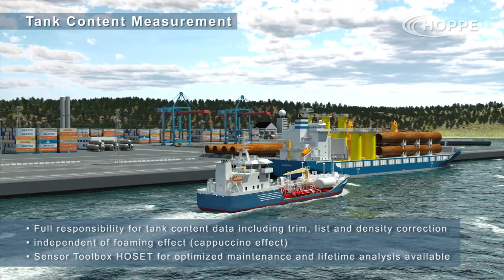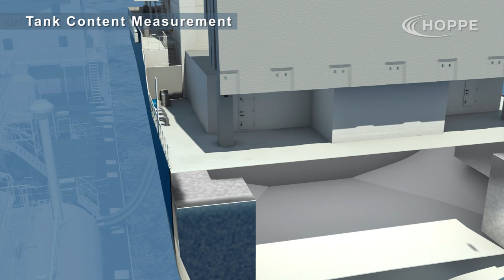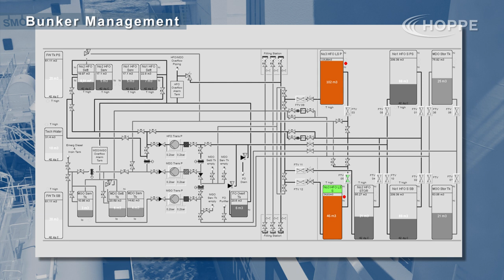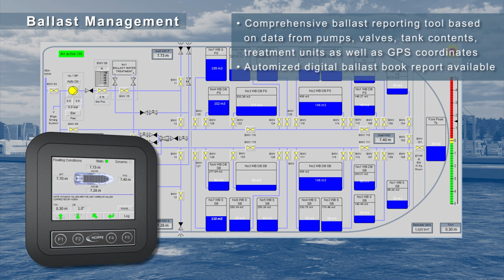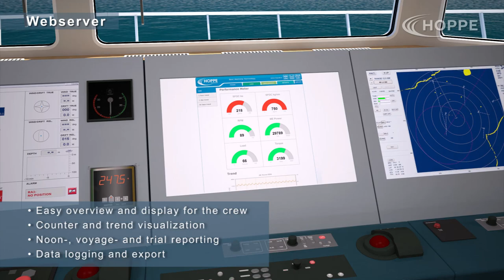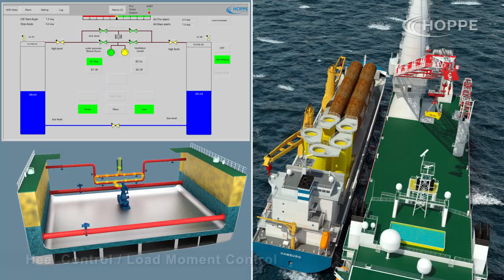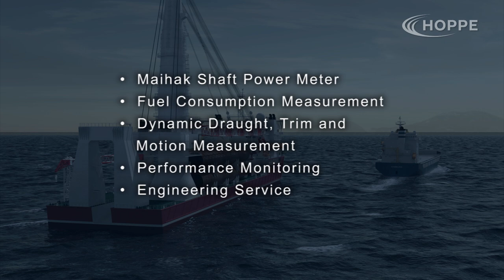Hoppe Marine Product Range